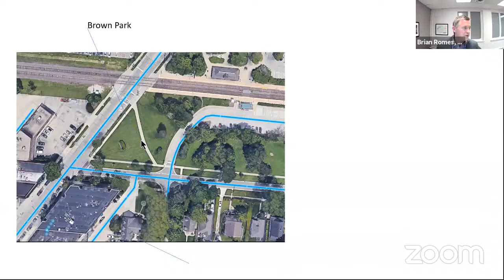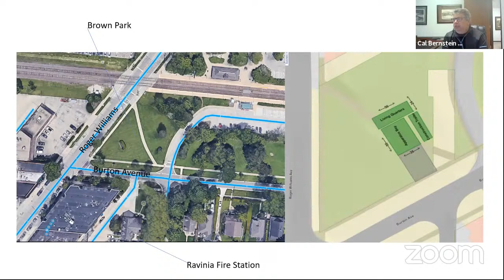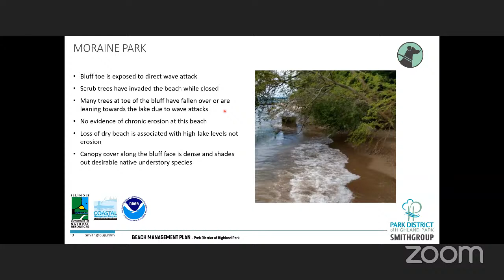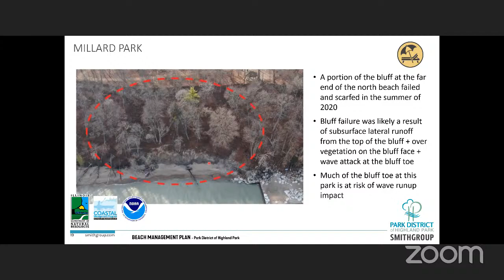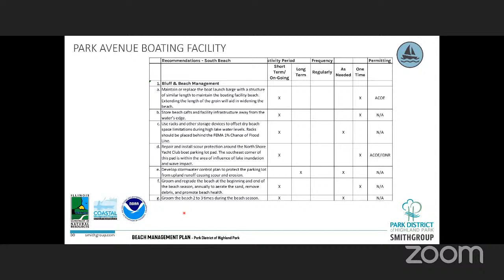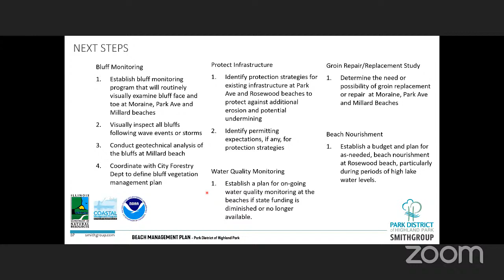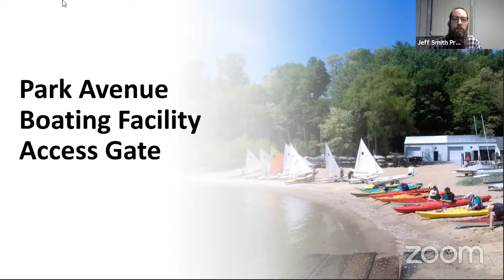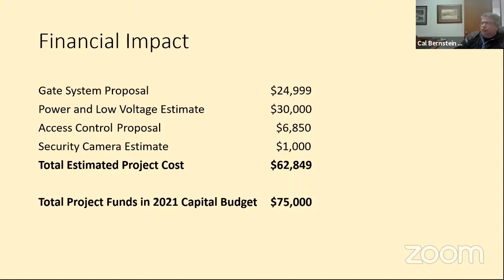March 9 Workshop Meeting